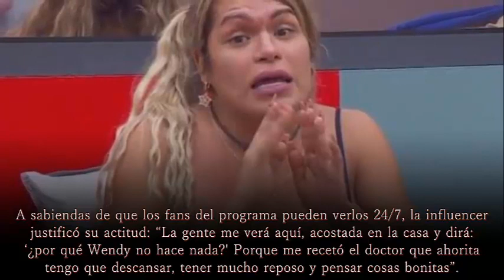‘La Casa de los Famosos’ Paul Stanley EXPLOTA contra Wendy Guevara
Paul Stanley EXPLOTA contra Wendy Guevara.